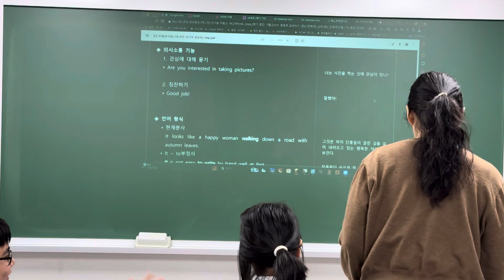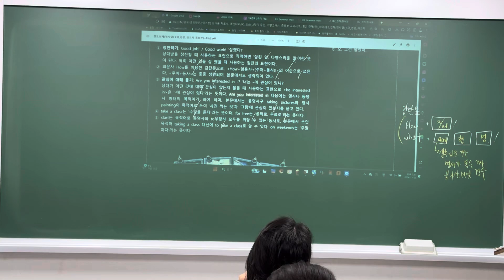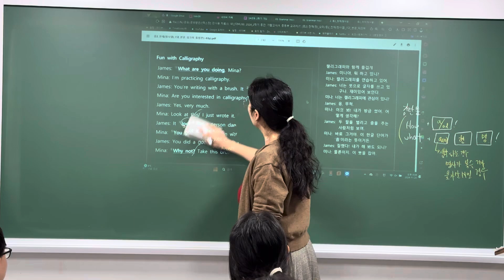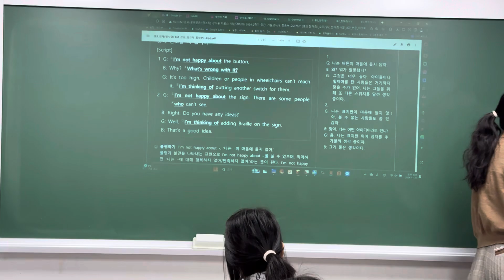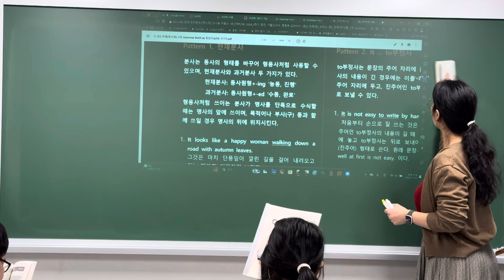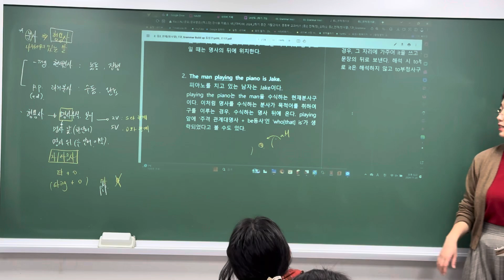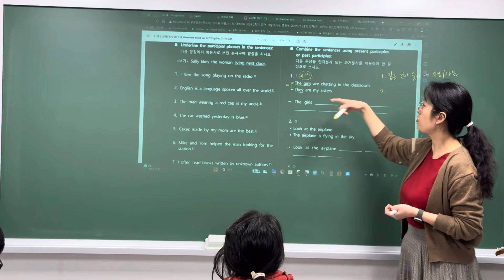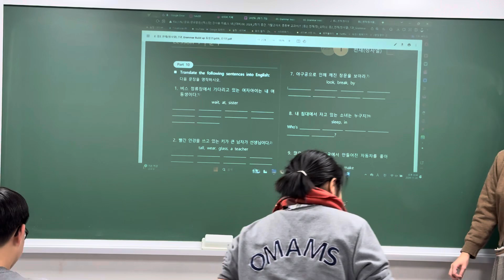241120_오마중2M_내신 2차_정아T